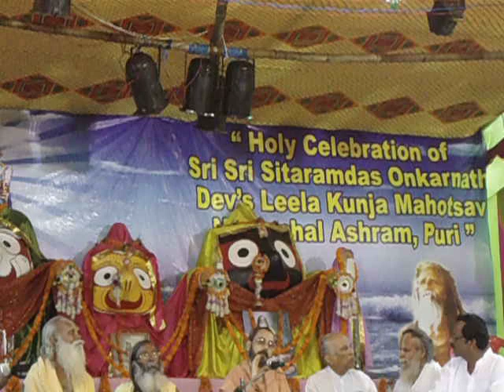"Ja Ja Nam Digey Ja Mahotsav" 2013: Kinkar SamananadaJi's speech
Revered Kinkar Samananada Ji had beautifully described the essence of Thakur Sitaramdas Omkarnathdev's Jagannath Darshan leela, in this speech during "Ja Ja Nam Digey Ja Mahotsav" 2013, at Nilachal Ashram [Puri Dham].